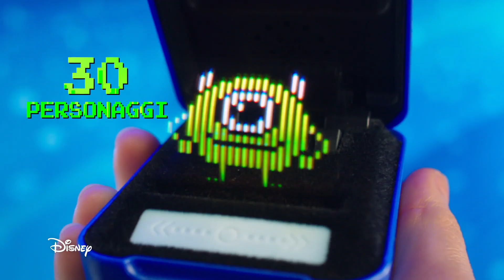BITZEE_DISNEY_15sec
🎉✨ GRANDE NOVITÀ da Toysland Giocheria!

🎉✨ È arrivato il Bitzee Disney e ad un prezzo eccezionale! 😱 Immergiti nel mondo magico di Disney con questo incredibile gadget interattivo. 🧙‍♂️🌟 Gioca, colleziona e vivi un'esperienza unica con i tuoi personaggi preferiti!

🔥 Vieni a scoprire questa offerta imperdibile nei negozi Toysland Giocheria! Ma affrettati... le scorte sono limitate! 🚀